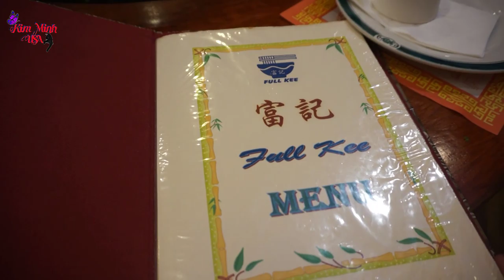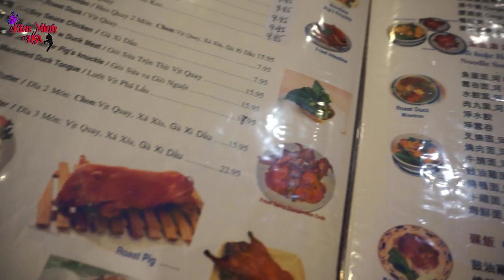Đói rụng rời và vô nhà hàng tàu ĂN QUÊN THÔI của mẹ con em - cuộc sống Mỹ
Kênh nói về cuộc sống hằng ngày của Minh và gia đình,cùng các video ăn,uống ở Mỹ ra sao? trên trang